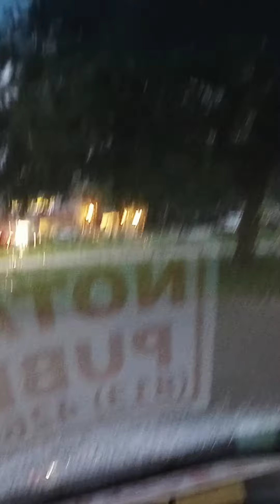You gonna get wet sometimes!